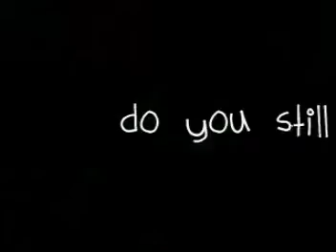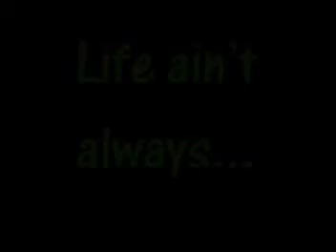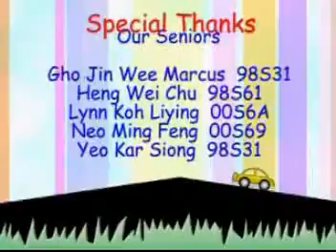Hwa Chong Junior College Orientation 2003